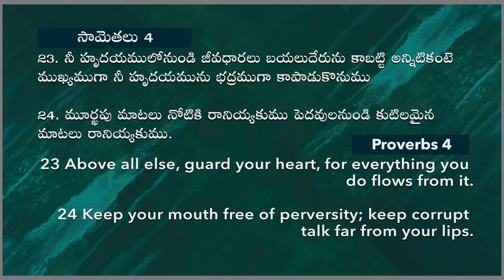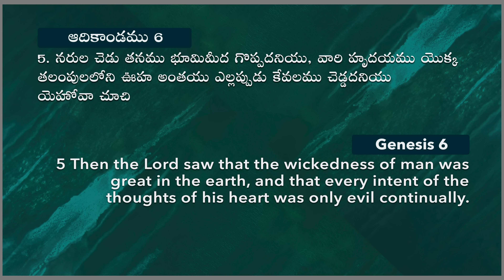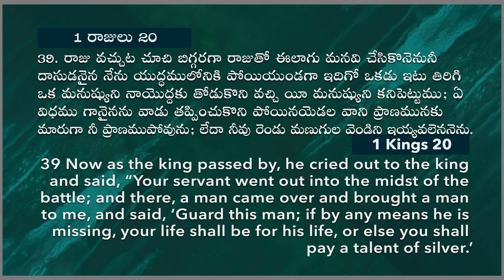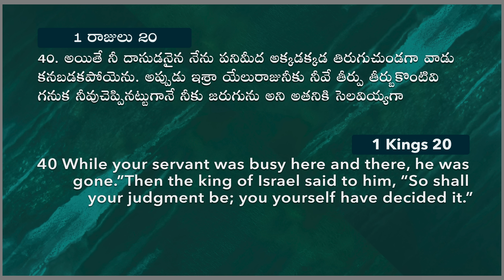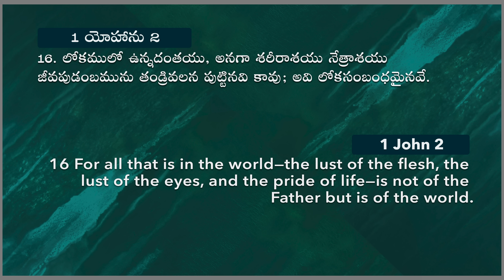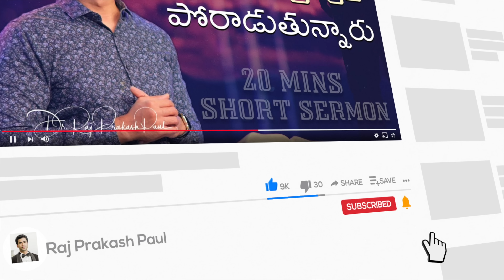How is your heart || 20mins || Raj Prakash Paul || Telugu Christian Message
4k full hd christian song